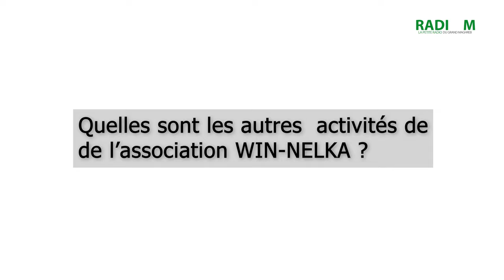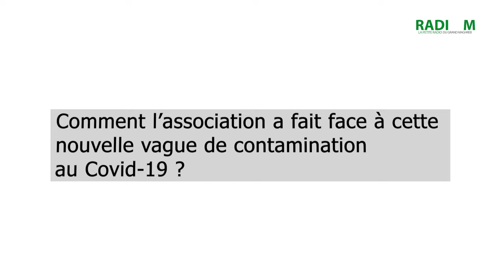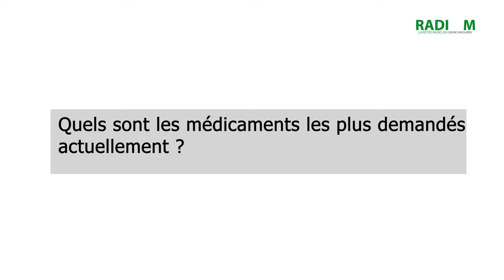REPORTAGE | Aider les malades en plein crise sanitaire, l'association WIN-NELKA s'y connait bien !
RadioM est allée à la rencontre d'une des associations d'aides aux malades, parmi les plus actives en Algérie. On a passé une journée en leur compagne et on est revenu avec ces images et témoignages.